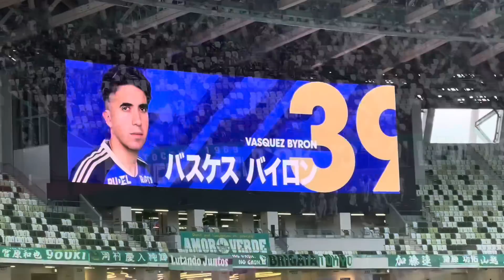【新国立初上陸でホームジャック！気迫のチャント集】東京ヴェルディ（2023）国立競技場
国立競技場での東京ヴェルディ応援集です。

試合後に翌週に控えた12年ぶりの「東京ダービー」へ向けた激励も行われました。

東京ヴェルディのチャントはこちら。

東京ヴェルディについてはこちら。

国立競技場についてはこちら。

00:00 Opening
00:36 チームコール
00:50 エンターテイナー
01:49 俺のヴェルディ
02:10 緑のハート
02:38 VERDY CALL
03:02 エンターテイナー
03:50 HEY VERDY
04:25 緑の旗のもとに
04:53 速攻
05:26 Oi!
05:51 日曜日よりの使者
06:19 Let‘s go VERDY
06:42 Come on Verdy!!
07:43 ヴェルデインパクト
08:38 COBRA
09:02 天使にラブソングを
09:31 ゴールを奪え
09:57 エンターテイナー
10:30 ガス倒せ
11:30 マテウス
11:59 飯田雅浩
12:26 染野唯月
13:01 森田晃樹
13:26 山田剛綺
13:52 登録メンバー紹介※おまけ

【Starting member】
GK 1 マテウス
DF 2 深澤 大輝
 3 谷口 栄斗
 6 宮原 和也
 15 千田 海人
MF 7 森田 晃樹
 20 北島 祐二
 22 甲田 英將
 25 稲見 哲行
 39 染野 唯月
FW 27 山田 剛綺

【Substitute】
GK 41 飯田 雅浩
DF 16 山越 康平
 26 加藤 蓮
MF 8 齋藤 功佑
 23 綱島 悠斗
 40 新井 悠太
FW 29 河村 慶人